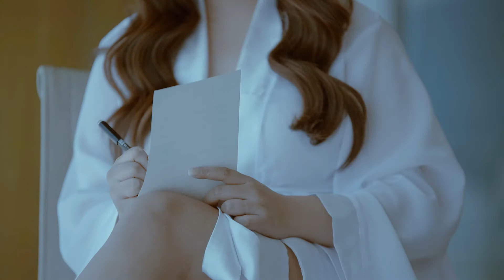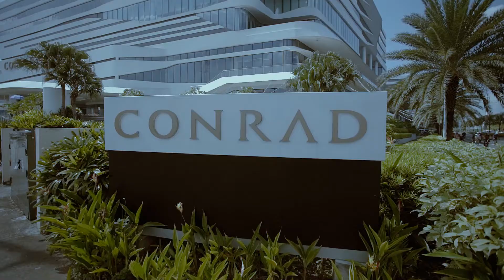Mike and Steph | On Site Wedding Film by Nice Print Photography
MB012B1XTPNVPMO